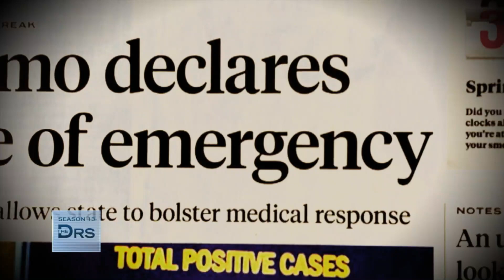Can You Get COVID Twice?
There is growing concern that you can get COVID-19 more than once. Should you be worried? Recently, A 33-year-old man in Hong Kong was re-infected. Infectious disease epidemiologist Dr. Syra Madad joins Dr. Ian to discuss what we know about re-infections. She also offers insights into antibodies and what they mean for your chances of getting re-infected.